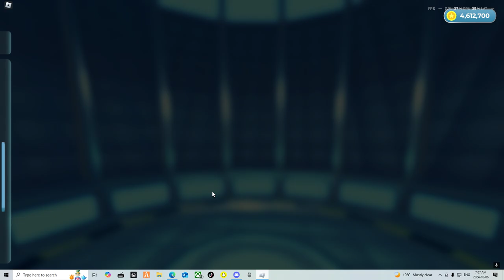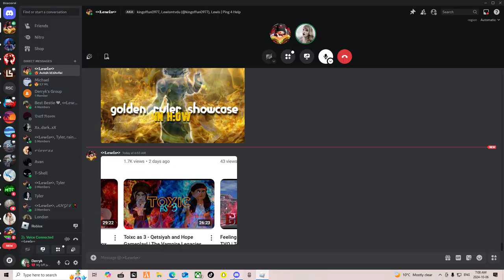Golden Ruler Sabrina Showcase | Heroes Online World | HOW | Roblox